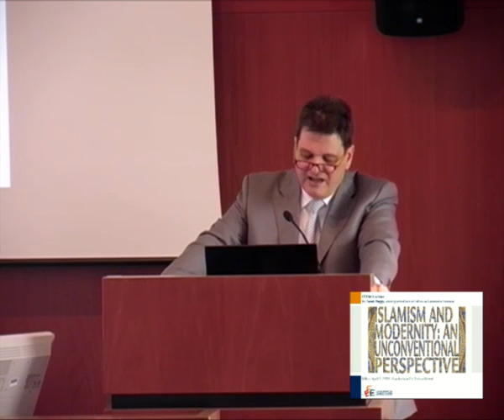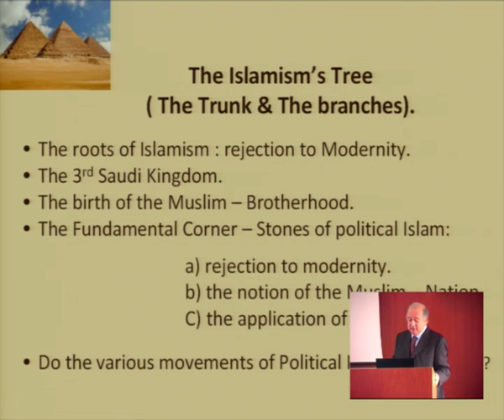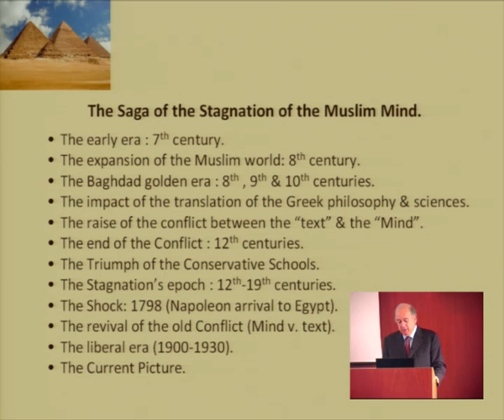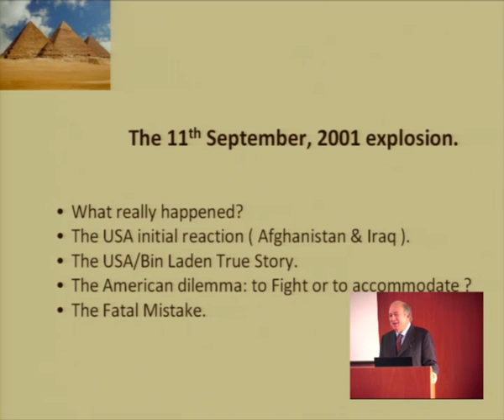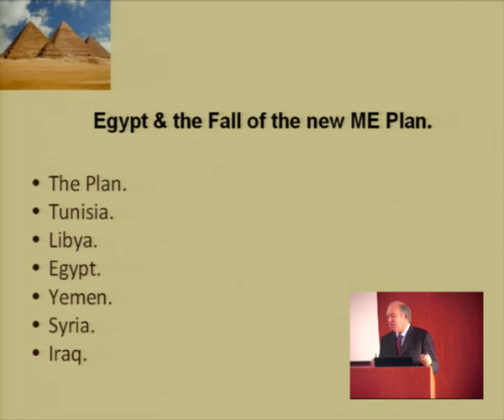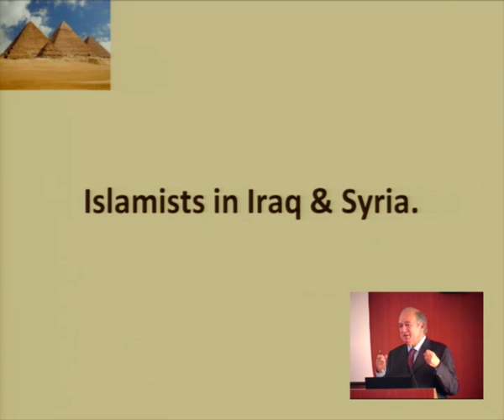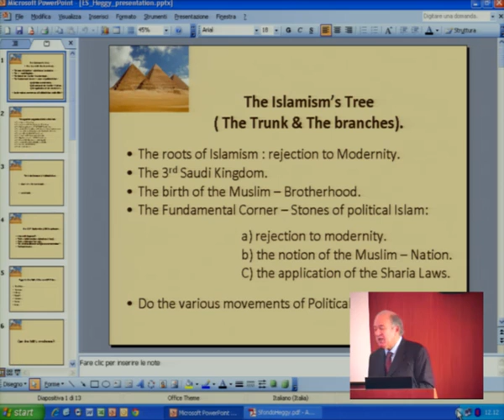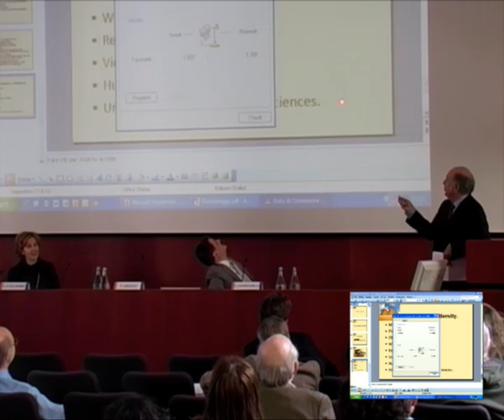FEEM Lecture: "Islamism and Modernity: an unconventional perspective" - Tarek Heggy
Tarek Heggy, one of the most influential and nonconformist voices of the Middle-East intellectual arena, will offer a cross-cutting overview of the main historic, political and sociological dynamics underpinning Islamic society, shedding light into current attempts to reconcile islamism with modernity, democracy, human rights and multiculturalism.
Which are the consequences of the current renovation processes taking place in North Africa? Which are the prospects in the relationship between islamism and Europe, immigration and demographic processes, cultural diversity and integration? These and other topics will be addressed in their historic, cultural and political dimensions to offer unrhetorical and clarifying answers.

Tarek Heggy
Tarek Heggy is distinguished Senior Fellow at Gatestone Institute, New York.

Valentina Colombo
Valentina Colombo, Senior Fellow at the European Foundation for Democracy, teaches Geopolitics of the Islamic World at the European University, Rome.